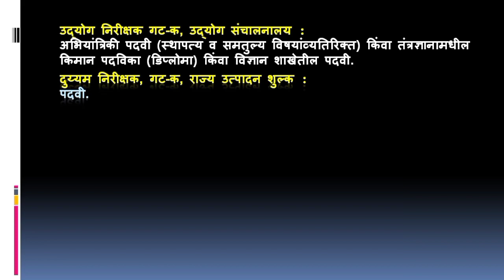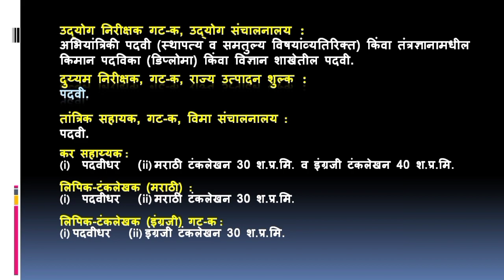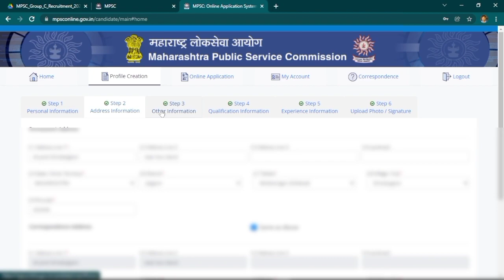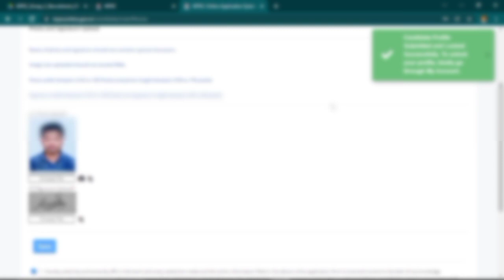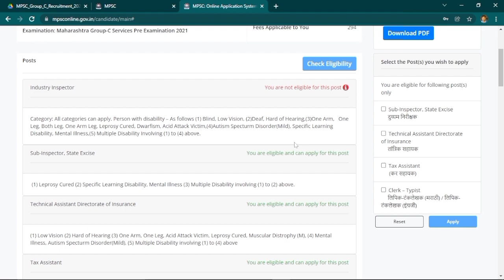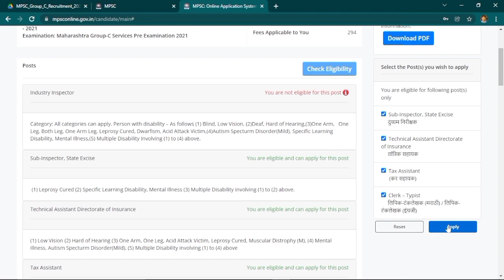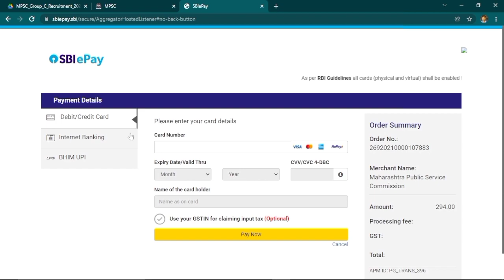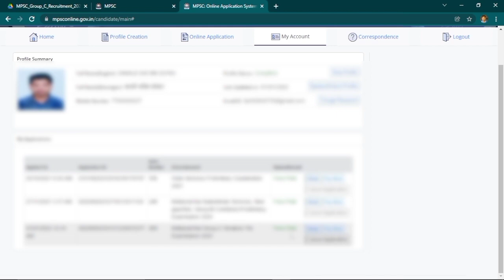mpsc group C form filling 2022 | maharashtra group C form kasa bharava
मिञांनो,गट क परीक्षेला अर्ज करण्याची मुदत वाढली आहे. आता आपण 19 जानेवारी पर्यंत ✅ अर्ज करू शकतात . 👍 त्यामुळे साईट चालू झाल्यानंतर लवकर फॉर्म भरून घ्या . धन्यवाद 🌻

hi everyone in this video I have shown how to fill up mpsc combine group C advertisement form application online application,
so you can fill the form easily..